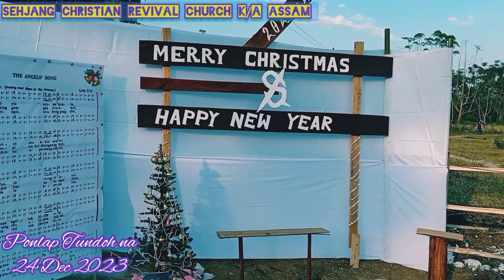Ponlap Tundoh na Program || Sehjang Christian Revival Church 24/12/23